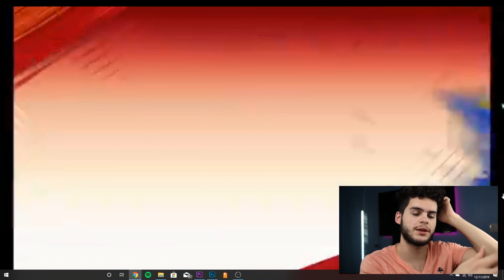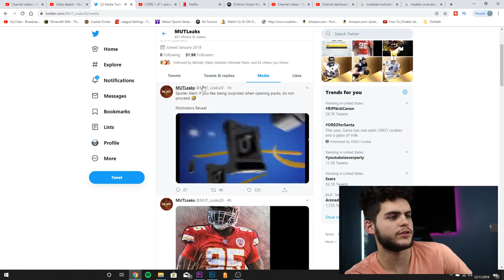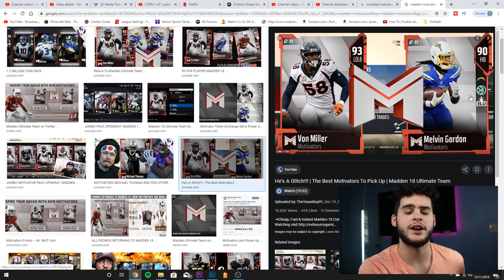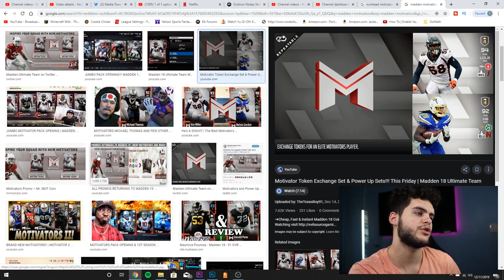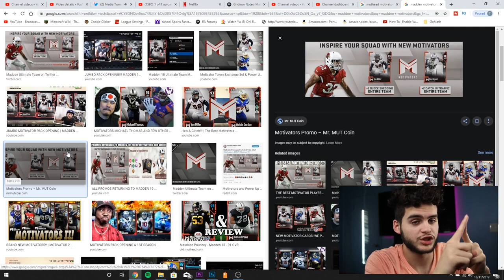MOTIVATORS PROMO! PACK ANIMATION REVEALED! WHAT TO EXPECT! | MADDEN 20 ULTIMATE TEAM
mut 20
 ULTIMATE TEAM
poodle

madden 20